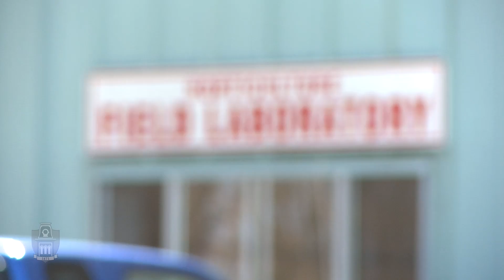Short Takes: Strawberry Fields Forever | University of Arkansas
Find out how U of A students and faculty are working with the UA System Division of Agriculture to help revitalize the strawberry industry, ensuring fresher berries and helping farmers in Arkansas and beyond. The effort attracted attention from the Walmart Foundation which recently provided a $3 million gift to establish a national grants program to support additional research in this area.

Check out the following links for more information about the Horticulture Department; Dale Bumpers College of Agricultural, Food and Life Sciences at the University of Arkansas; or the University of Arkansas Division of Agriculture: